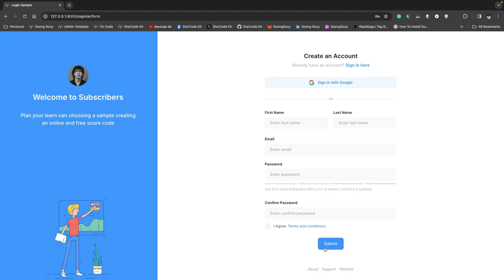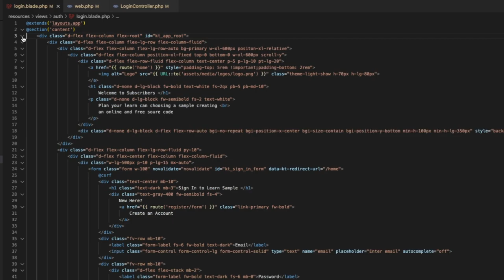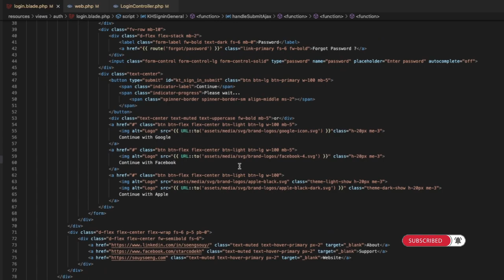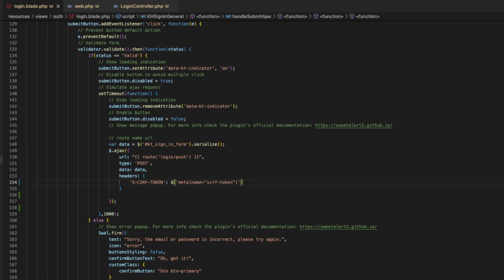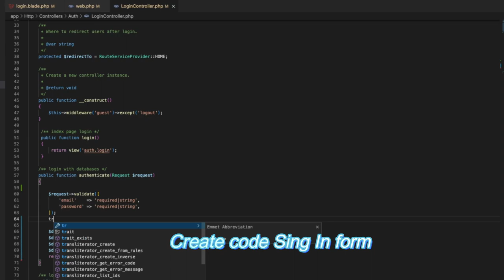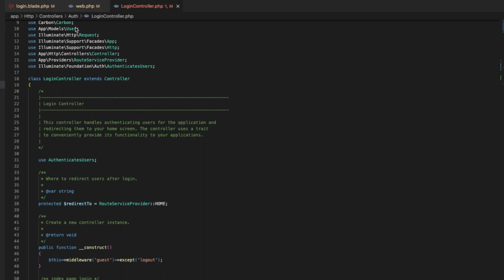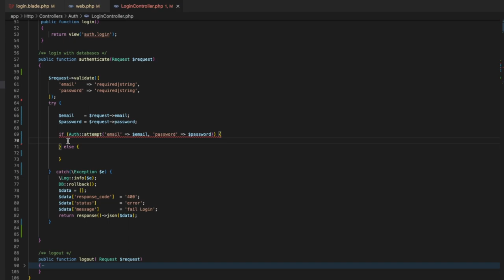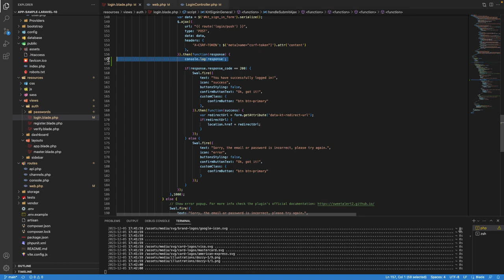Sign In with Ajax Laravel | App Sample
▸｜00:00:00｜Intro my cover video
▸｜00:00:10｜Run: php artisan serve
▸｜00:00:24｜Sign In with Ajax submit
▸｜00:00:31｜Add new route Log In form
▸｜00:00:55｜Function authenticate
▸｜00:01:30｜Add Ajax submit log-in form
▸｜00:01:37｜Get name value in form for submit
▸｜00:02:07｜Ajax for submit push
▸｜00:04:20｜Add code response in function authenticate
▸｜00:07:31｜Check table users for verify Log In form
Follow Soeng Souy on:
Enjoying the content?